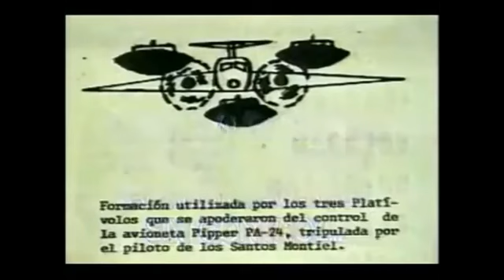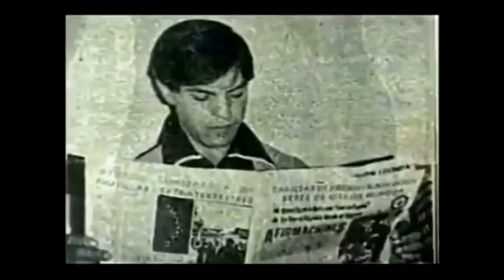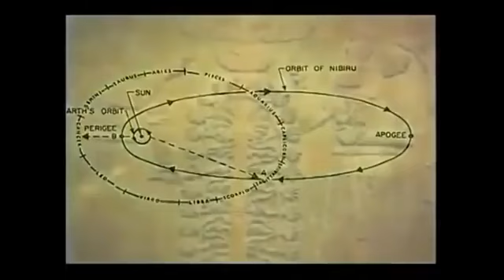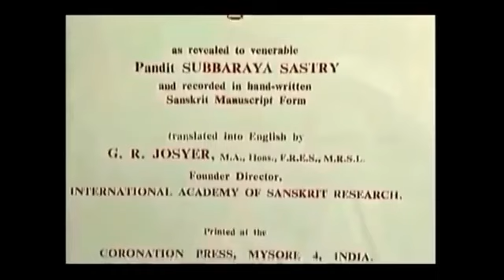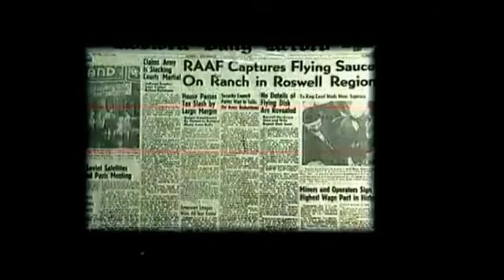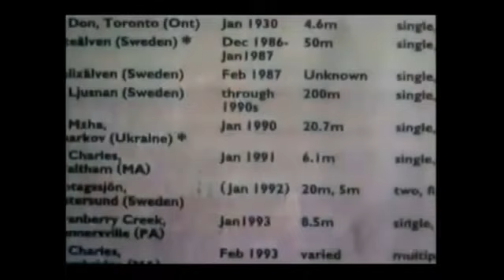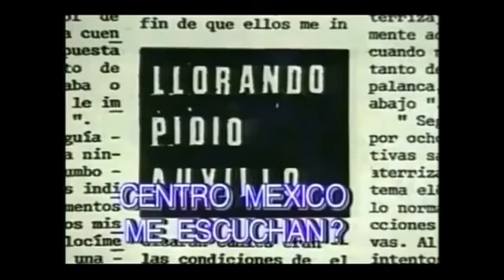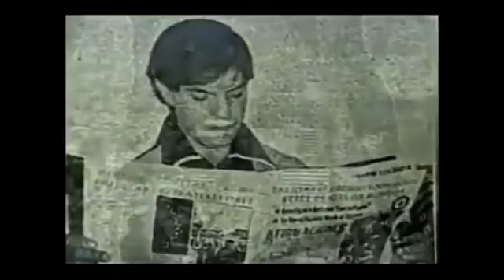UFO Documentary Rare Footage